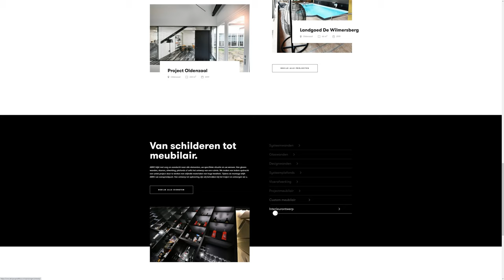Abro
Abro by Moddit From Netherlands.
ABRO focuses on advice, guidance, realization and unburdening in the field of project completion with only one contact person. In